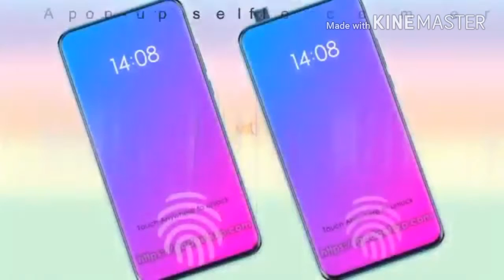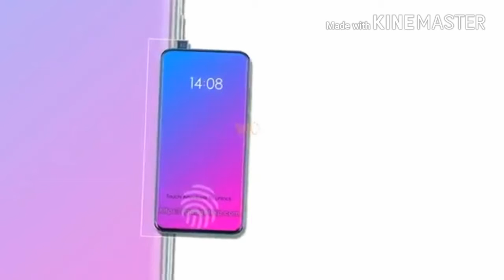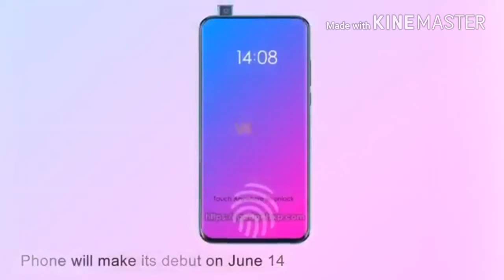Lnovo Z5- Features and Reviews... fingerprint sensor in display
Lenovo z5